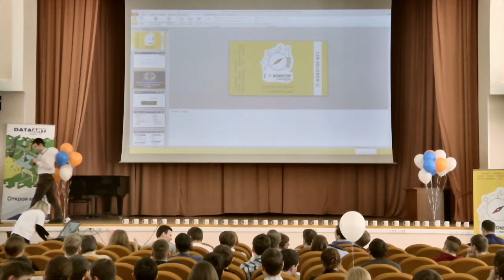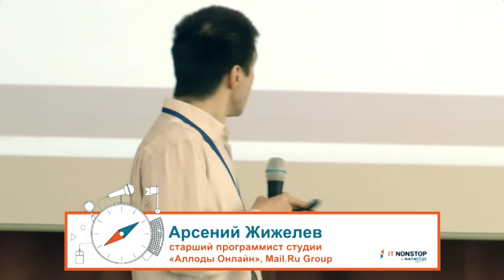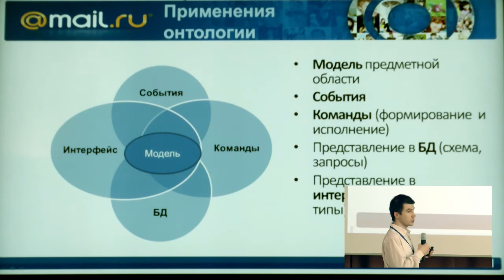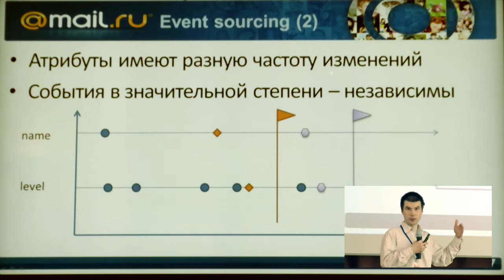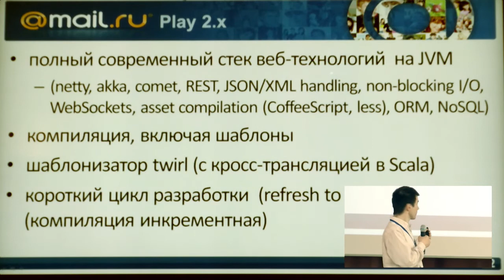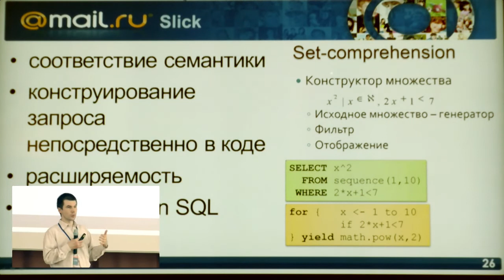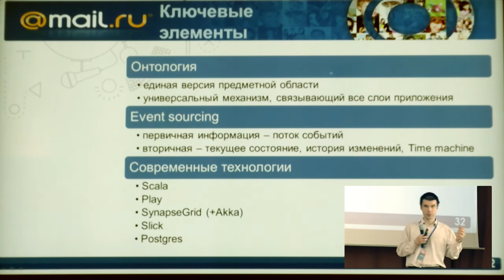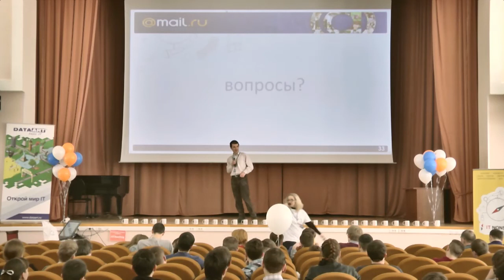IT NonStop Воронеж: «Наблюдение за игровым миром Аллодов». Арсений Жижелев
Арсений Жижелев, разработчик ПО, ученый, руководитель проектов, Scala-guru и частый гость наших встреч и конференций, поделился с участникам IT NonStop опытом разработки сложнейшего инструментария для слежения за игровым миром «Аллодов Онлайн».